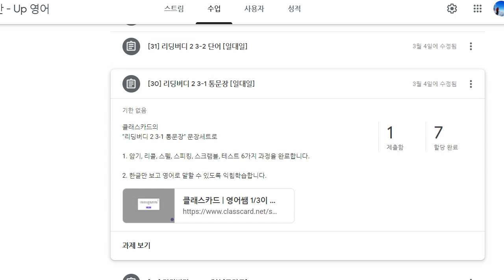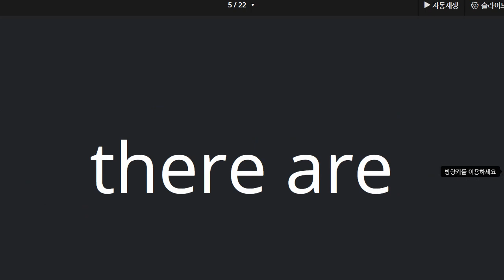백민준 2021 06 10 단어 성취도 90